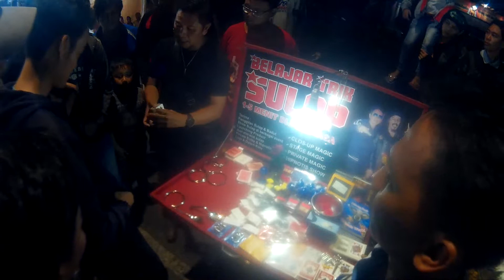Belajar Trik Sulap di Pasar Malam Ngarsopuro, Solo, Surakarta, Jawa Tegah